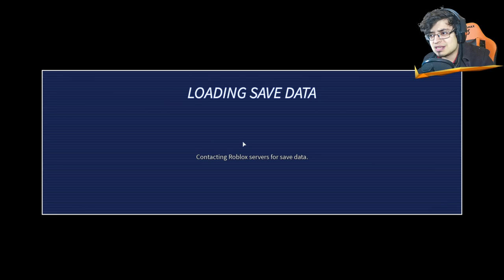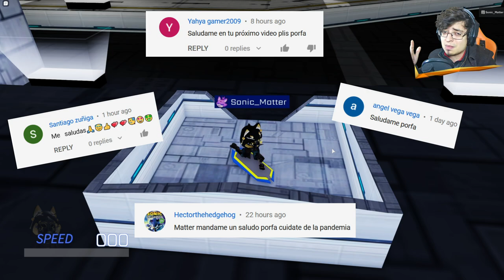Sonic Riders En ROBLOX ❗ Tengo Una Patineta Voladora